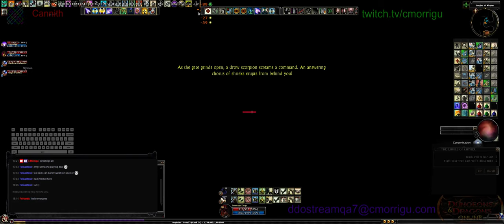DDO ZergShow Prep with TheBlueQueen 2016-01-13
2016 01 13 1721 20

Cannith